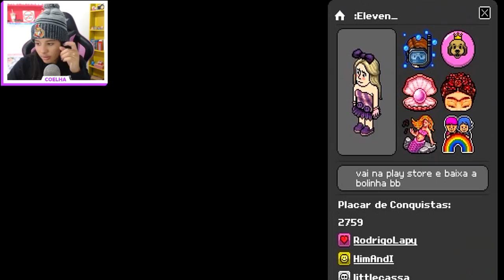TENTEI SER UM MENINO NO HABBO !! (não deu certo)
● FanPage: /CoelhaGamess
● SNAP: CoelhaGames
● Musical.ly: CoelhaGames_

► EQUIPAMENTOS:

Microfone: Blue Yeti
Fone: Razer Kraken
Webcam: Logitech c920
Câmera: Sony Action HDR-AS100V